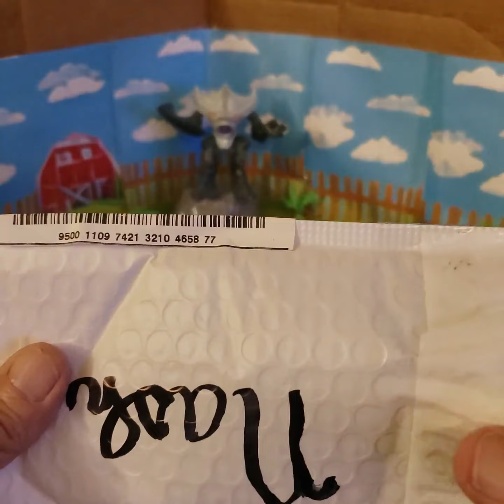MAIL CALL for Nash and Pozz 8 4 23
My friends in the coin community are just that ... "Friends".
This is a quick shout out mail call for Silverpozz22 and Nash_Landings...Thank you.
Come be friends with us on YouTube, come find "2 Old Dudes" and let's race and have fun.